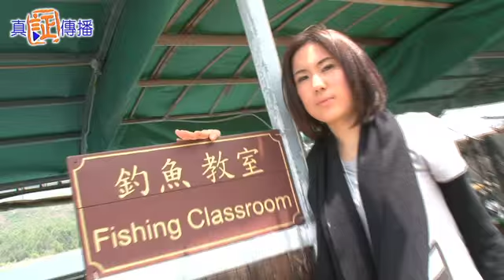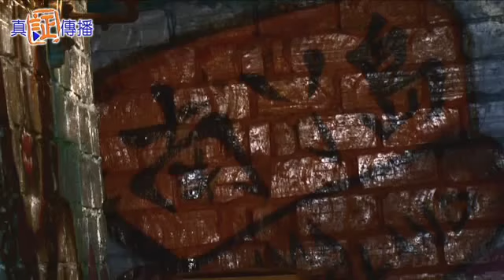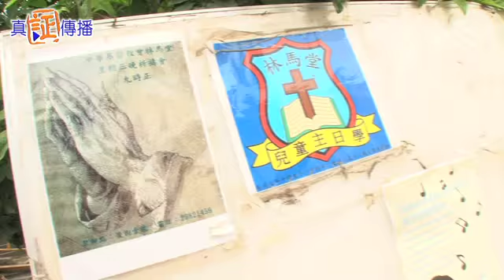《區區有食堂》之 小島可怡情 (一)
今集《區區有食堂》由福音歌手陳苡棋帶大家去到南丫島，在這個充滿歐陸風情的小島，體驗一下昔日的漁民生活文化、又會去當地的特色小店，品嚐一下新派的素食、還有即割即食的有機農莊。棋棋又會帶我們探訪南丫島的唯一一間教會「中華基督教會林馬堂」。 林馬堂面對著人口遷離、相反愈來愈多外籍人士入住這小島，他們又是如何堅守著教會在社區的使命呢？就待棋棋帶我們遊走當地，看看這小島怎樣替人們怡怡情！